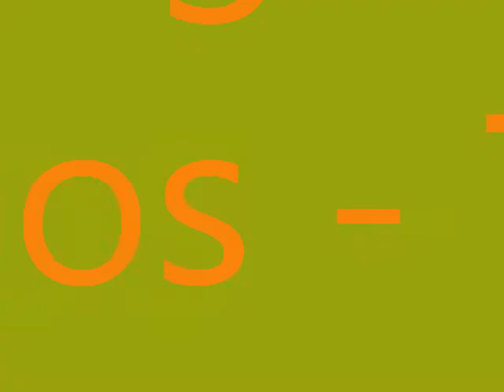Amigas y Amigos Teletón Taller 2004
Lindos recuerdos